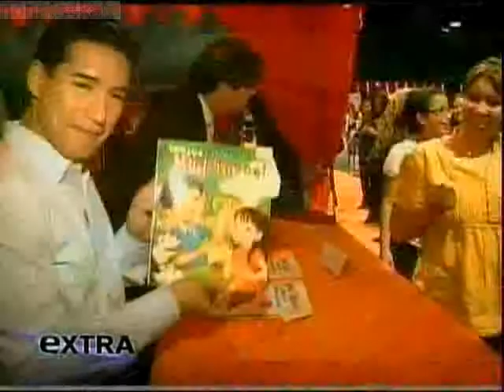Kate Gosselin got Mario Lopez's number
While doing the womens conference, Mario hung out with Kate behind the scenes. Aww how cute, he gave out his phone number. Seems like Kate has sunk to a new low - talking to a tabloid show.   This might be the first one where she actually talks to tabloid people - October 2009